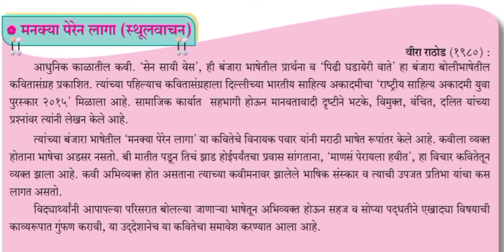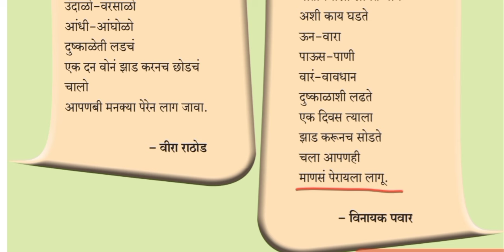दहावी मराठी मनक्या पेरेन लागा पाठ स्पष्टीकरण#10vi Marathi manakya peren laga#10th marathi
इयत्ता: दहावी. विषय- मराठी * मनक्या पेरेन लागा (स्थूलवाचन) 10th Marathi  manakya peren laga

Vidyavrati Marathi adhyapan
Vidyavrati learn from home

Vidayavrati geography-marathi

Mrs. Mangal kokare
Waghire high school saswad